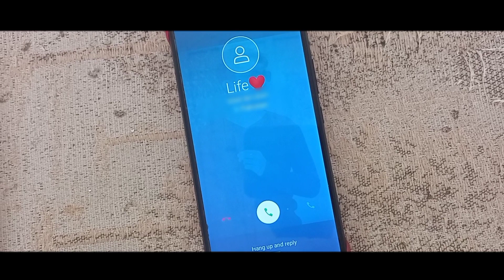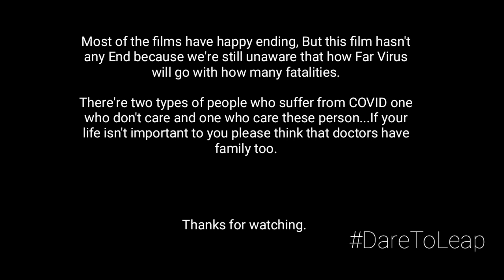MASEEHA | Short film | A tribute to Heroes of current time | Behind the Mask: A Doctor's Battle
I know it isn't perfect but it's the hardwork of a complete day with less sleep. Moreover it's my first try in Filmmaking field, script, cinematography, and direction is done by me. A big round of applause for my friends my especially my mother who's was an inspiration and done a voiceover too... without them It could not be possible.

at the End don't forget to keep doctors in your prayers...

"Winning is not about being at first, it's all about participating and leaving a mark"

Witness the gripping and emotional journey of a dedicated doctor in "Behind the Mask: A Doctor's Battle with COVID-19." This compelling short film offers a poignant portrayal of the realities faced by healthcare professionals on the frontlines during the pandemic.

Set against the backdrop of the global COVID-19 crisis, the film follows the life of Dr. [Name], a compassionate and tireless healthcare worker. As the virus spreads relentlessly, we witness the doctor's unwavering commitment to serving patients, risking their own well-being in the process.

Through immersive storytelling and powerful performances, the film captures the challenges, sacrifices, and personal struggles that unfold behind the doctor's protective mask. It explores the physical and emotional toll of working tirelessly to save lives, while also grappling with the fear of contracting the very disease they're fighting against.

As the narrative unfolds, we delve into the doctor's personal journey as they contract COVID-19 themselves. The film delves into their inner turmoil, resilience, and determination to overcome the virus while continuing to inspire hope and care for others.

With raw authenticity and attention to detail, "Behind the Mask" portrays the human side of the pandemic, shedding light on the often unspoken experiences and sacrifices of healthcare professionals. It serves as a tribute to their unwavering dedication and bravery in the face of adversity.

Through evocative cinematography and a compelling soundtrack, the film captures the emotional depth of the doctor's journey, creating a profound and thought-provoking viewing experience. It is a testament to the resilience of the human spirit and a reminder of the selflessness and heroism displayed by frontline workers during challenging times.

"Behind the Mask: A Doctor's Battle with COVID-19" is a tribute to all healthcare professionals who have risked their lives to save others. It calls upon viewers to recognize their sacrifices, support their efforts, and stand united in the fight against the pandemic.